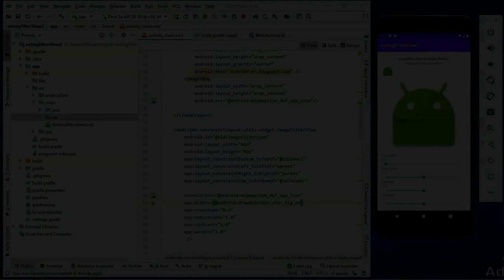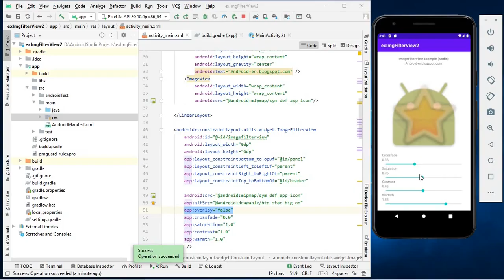Android exercise: ImageFilterView (Kotlin) Adjust Crossfade, Saturation, Contrast, Warmth